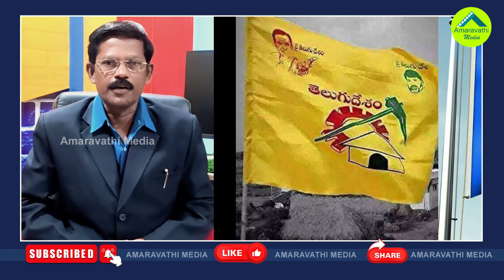వైసీపీని వదలని కోవర్టు చీడ పురుగుల బెడద| Coverts Are Still Going On In YSRCP.!?| YS Jagan| AP News